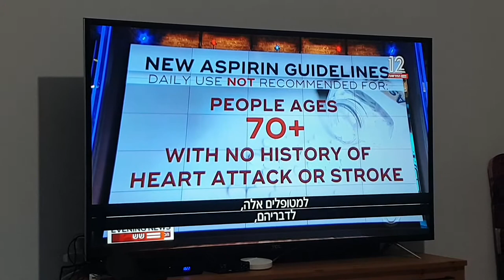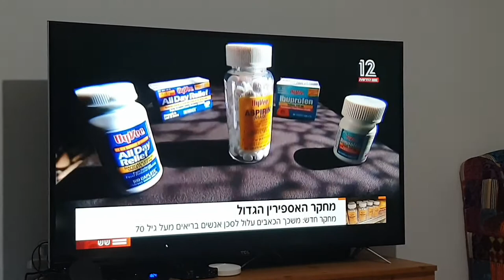טיפ מחקרים חדשים על תרופת אספירין , התייעצו עם הרופא מה לעשות , להפסיק או להמשיך ליטול